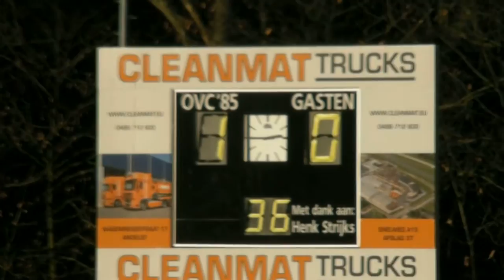OVC'85 1 - Driel 1 op 4 december 2016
Gestaakt wegen ongeval, vlak ervoor  maakte OVC dit doelpunt